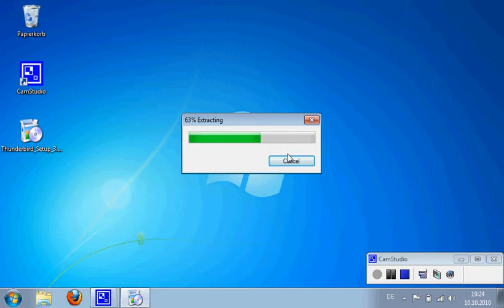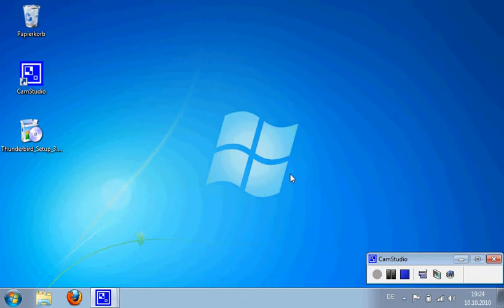Thunderbird Installation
Mozilla Thunderbird 3 ist ein Open-Source-E-Mail-Programm und eine gute Alternative zum kostenpflichtigem Microsoft Outlook. Es ist für die verschiedensten Betriebssysteme erhältlich, so zum Beispiel für Windows, Linux und Mac OS X.